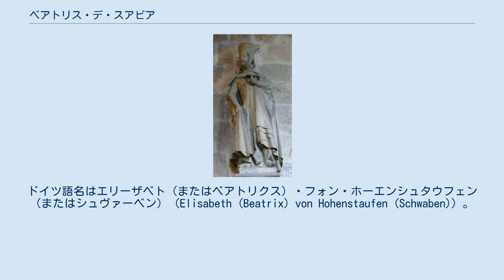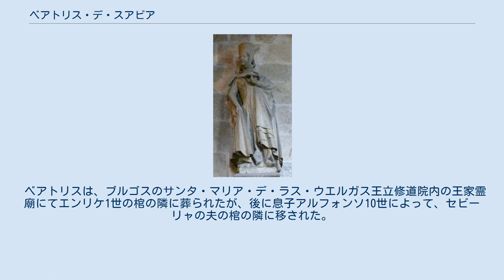ベアトリス・デ・スアビア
ベアトリス・デ・スアビア （Beatriz de Suabia, 1203年 - 1235年）は、カスティーリャ＝レオン王フェルナンド3世の最初の王妃。
ドイツ語名はエリーザベト（またはベアトリクス）・フォン・ホーエンシュタウフェン（またはシュヴァーベン）（Elisabeth (Beatrix) von Hohenstaufen (Schwaben)）。
スアビアとはシュヴァーベンのこと。
 シュヴァーベン公及び神聖ローマ皇帝フィリップと、東ローマ帝国の皇女イレーネー・アンゲリナ（イサキオス2世アンゲロスの娘）の四女として生まれる。
姉ベアトリスは神聖ローマ皇帝オットー4世の皇后。
 父の死後、従兄にあたるシチリア王フェデリーコ（後の神聖ローマ皇帝フリードリヒ2世）の庇護を頼り、カスティーリャ＝レオン王フェルナンド3世との結婚が取り決められた。
2人は1219年にブルゴス大聖堂で結婚した。
 2人の間には10人の子が生まれた。
 ベアトリスは、ブルゴスのサンタ・マリア・デ・ラス・ウエルガス王立修道院内の王家霊廟にてエンリケ1世の棺の隣に葬られたが、後に息子アルフォンソ10世によって、セビーリャの夫の棺の隣に移された。